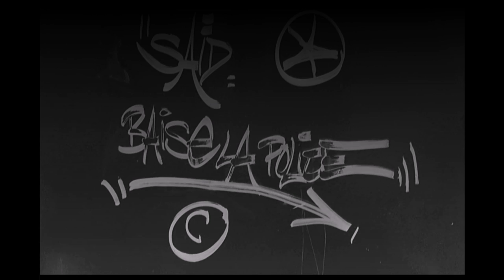Jahcoozi - Day In Day Out